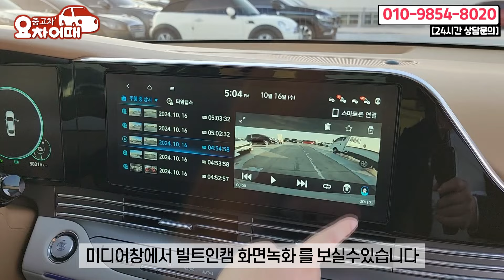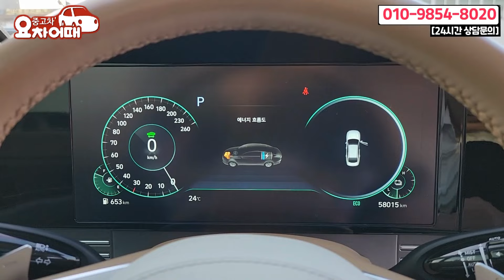요즘 제일 핫한 하이브리드 국산 준대형세단의 정석 그랜저!!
4년간 2천개의 다양한 리뷰, 믿고 타실수 있는 중고차를 소개합니다.